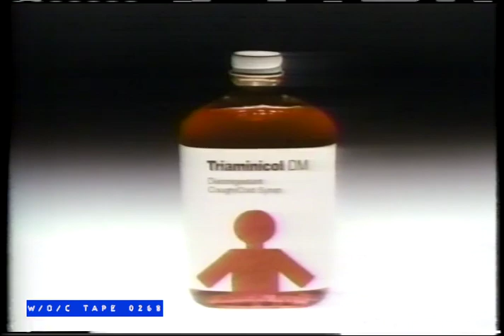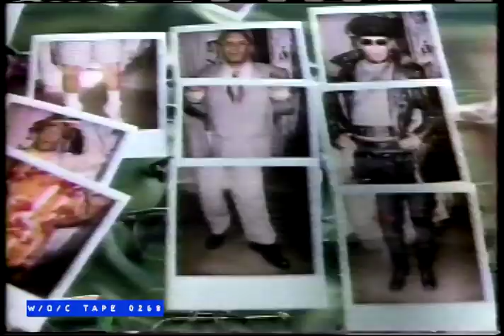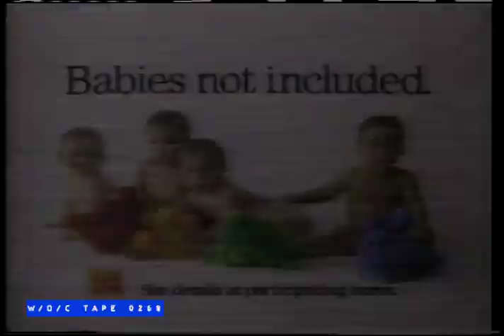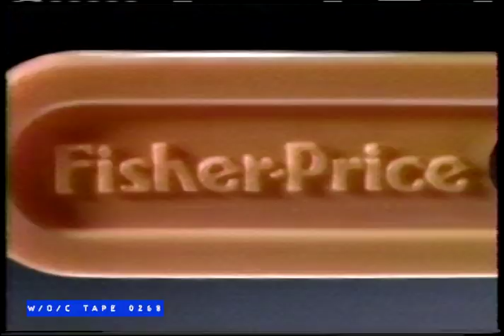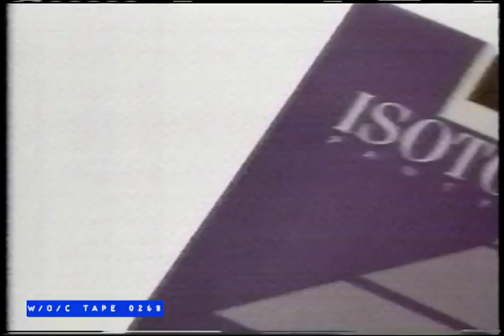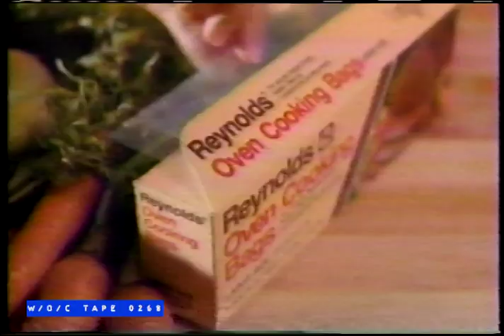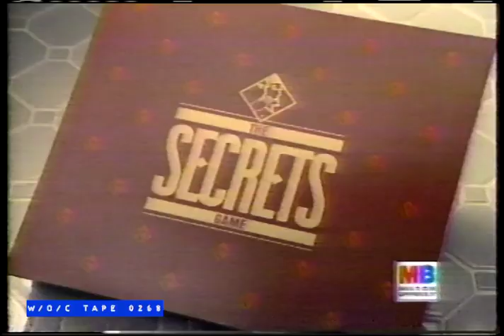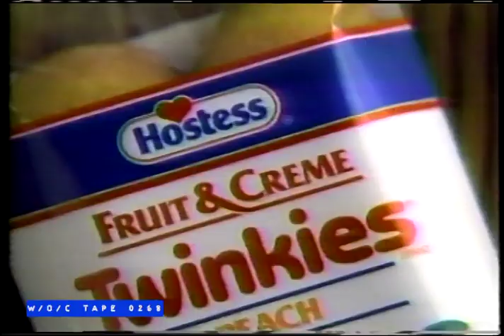WOC Tape 0268 Commercial Compilation - 1988